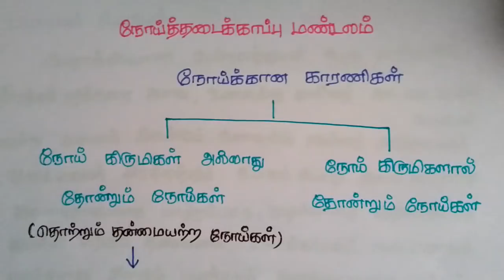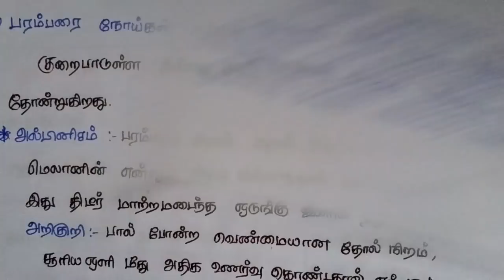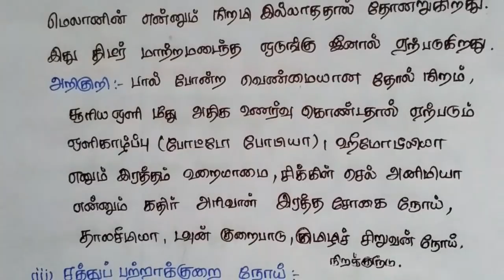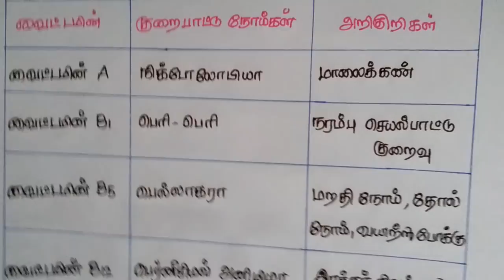TNPSC CCSE4 Biology shortcut நோய் தடைக்காப்பு மண்டலம் - பரவும் தன்மையற்ற நோய்கள்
Biology is also the important part of all the competitive exams like TNPSC, UPSC, IBPS, RRB. Here we are taken one video from biology.

Easy way to study biology for Tnpsc - VAO in tamil | அறிவியல் ஏப்படி படிக்க வேண்டும்
TNPSC CCSE 4-2018/ CLASS 4/ZOOLOGY- SYLLABUS/TOPICS PREPARATION STRATEGY
CCSE / TNPSC SCIENCE 10th BIOLOGY NOTES
TNPSC CCSE 4 2018 CLASS 3/BOTANY-SYLLABUS/TOPICS/ PREPARATION STRATEGY
CCSE / TNPSC SCINECE /10TH STD BIOLOGY/QUESTION AND ANSWER
Respiratory System- Biology |Tamil/English | TNPSC-SSC
IMPORTANT TOPICS OF GENERAL STUDIES|| TNPSC CCSE 4 2018|| PREPARATION STRATEGY
CCSE 4 எப்படி படிக்க வேண்டும் - கால அட்டவணை
CCSE 4 - GENERAL STUDIES TEST SERIES FOR ENGLISH MEDIUM | TNPSC CCSE 4
TNPSC Group 4 VAO - 30 days Study plan 2017 for Beginners
TNPSC VAO SCIENCE - 7 TH STD SHORTCUTS
TNPSC CCSE 4- 2018/ INDIAN NATIONAL MOVEMENTS-TOPICS/ PREPARATION STRATEGY
CCSE 4 SCIENCE ZOOLOGY DISEASES CLASS... PART1 TAMIL AND ENGLISH